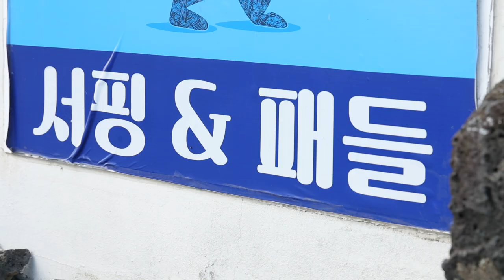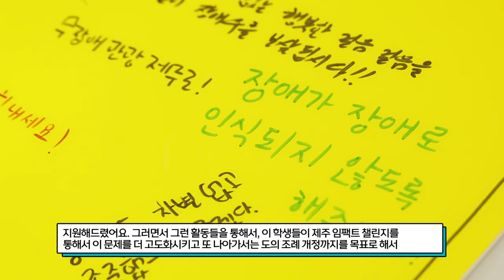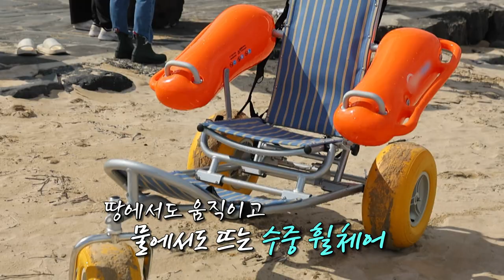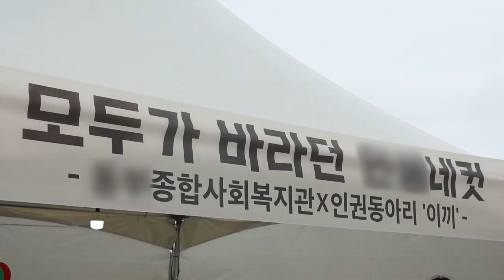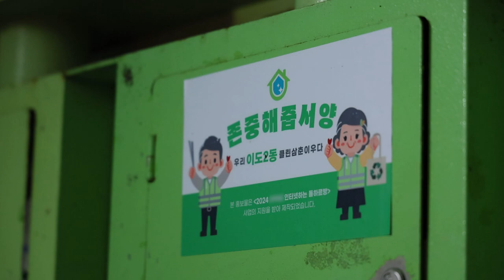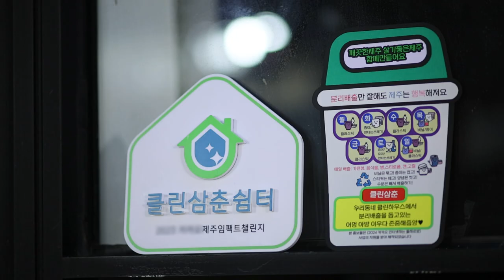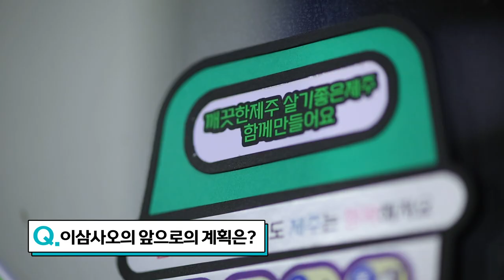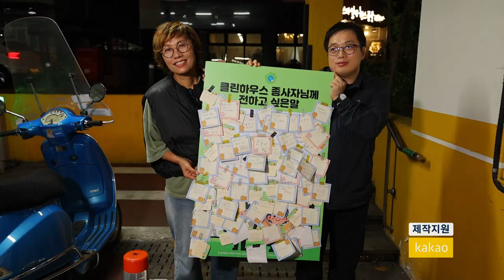[현장엔] 더 나은 제주를 위해 행동하는 사람들! ① 이끼, 이삼사오｜2024 카카오 제주 임팩트 챌린지(JIC)